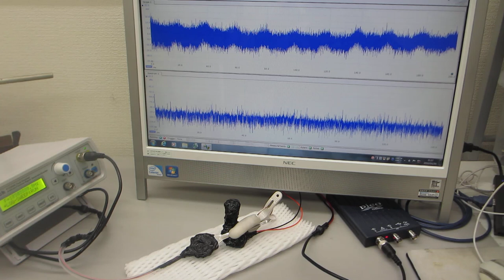超音波プローブによる７００ＭＨｚ以上の超音波実験－－圧電素子の表面調整技術－－（超音波システム研究所）